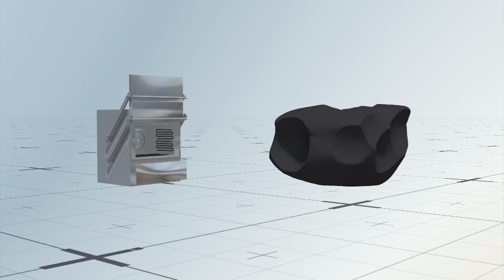Earth's strange composition may be due to planetary collisions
RESTRICTIONS: NONE

Two new studies published in the journal Nature may have shed some light on how Earth's strange chemical make-up came to be.

The Washington Post reports that the solar system began some 4.6 billion years ago as a swirling disk of gas and dust. This all came together to form rocks, planetesimals, and eventually, full-sized planets.

Scientists have long been puzzled by the difference in composition between Earth and the meteorites believed to have formed it. The answer, it seems, lies in Earth's explosive history.

Early Earth often collided with other planetary bodies, with the impact generating enough heat to turn rocks into either magma or hot vapor.

One study, led by a University of Bristol geochemist, calculated that planet lost 40 percent of its mass from this process.

A second study, from Oxford University, combined Earth rock with volatile elements such as gold, silver, and zinc oxide, and heated it to 1,300 degrees Celsius. After cooling the rock, they discovered that the volatile elements had evaporated.

This same vapor loss was found in samples from Mars and the asteroid Vesta, suggesting that the phenomenon occurs in similar-sized bodies.

RUNDOWN SHOWS:
1. Formation of the solar system
2. Earth's composition different from ancient meteorites
3. Collision generated heat, turned rock into magma or vapor
4. Volatile elements evaporated when combined with basalt rock, then heated

VOICEOVER (in English):

"Our solar system began some 4.6 billion years ago as a swirling disk of gas and dust. This all came together to form rocks, planetesimals, and eventually, full-sized planets."

"But scientists have long been puzzled by the difference in composition between Earth and the meteorites believed to have formed it. The answer, it seems, lies in Earth's explosive history."

"Early Earth often collided with other planetary bodies, with the impact generating enough heat to turn rocks into either magma or hot vapor. One study estimates the planet lost 40 percent of its mass from this process."

"A second study combined earth rock with volatile elements such as gold, silver, and zinc oxide, and heated it to 1,300 degrees Celsius. After cooling the rock, they discovered that the volatile elements had evaporated."

SOURCES:
Washington Post, Space, International Business Times